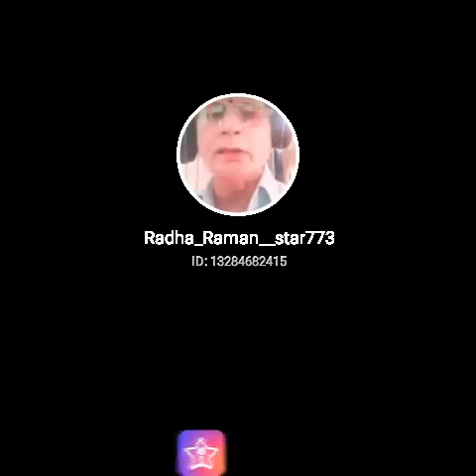Savere Wali Gadi Se Chale Jayenge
Savere Wali Gaadi Se#StarMakerListen to 'Savere Wali Gaadi Se' I sang! (StarMaker, free online karaoke)